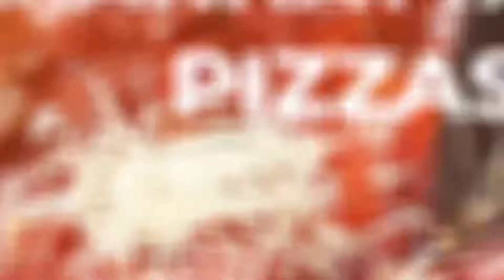Las de hoy 17 de junio 2021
Si te perdiste de la información más relevante del día de hoy jueves 17 de junio, aquí te dejamos un resumen en LasDeHoy con Beto Morales

RCG Media